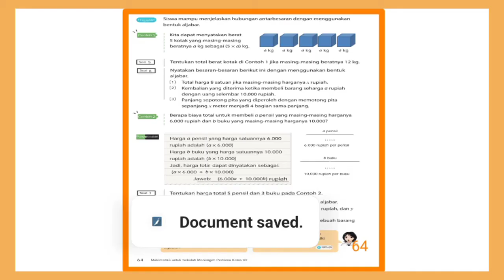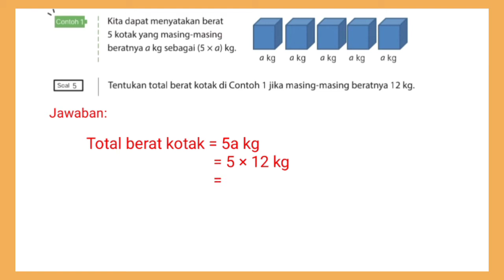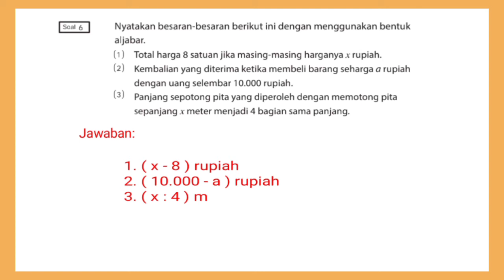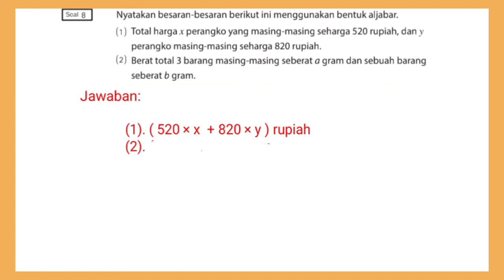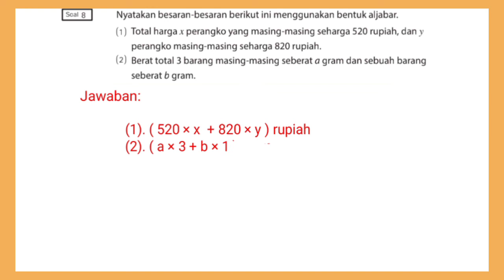Jawaban matematika kelas 7 SMP hal.64 || Kurikulum Merdeka || Bab 2 Aljabar@GUcilchaNEL1964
Membahas kunci Jawaban matematika kelas 7 SMP hal.64 , bab 2 Aljabar  Kurikulum Merdeka (Portotype)   sekolah Penggerak ‎@GUcil chaNEL